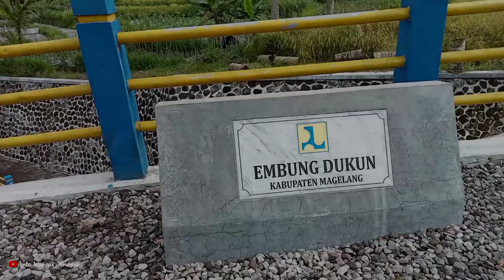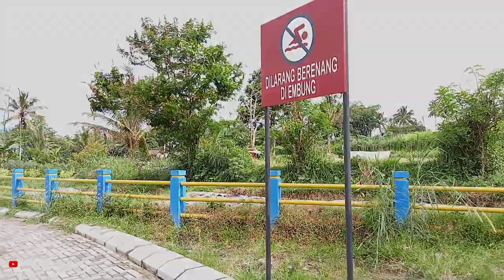EMBUNG DUKUN Destinasi Wisata Air Baru di Lereng Merapi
Hallo teman-teman..

Wajah Kecamatan Dukun lereng Gunung Merapi Kabupaten Magelang, bertambah cantik dan menarik. Hal itu dibuktikan dengan keberadaan embung yang mampu menampung sekitar 16 ribu meter kubik air. Embung ini dibangun di areal bekas penambangan pasir.

Embung ini dibangun di bekas lahan penambangan pasir yang terbengkalai. Berada di Kawasan Rawan Bencana (KRB) II Merapi dengan luas  mencapai 9.740 meter persegi, luas genangan 5.788 meter persegi, kedalaman muka air normalnya 3,2 meter. Embung ini dibangun untuk difungsikan sebagai irigasi. Air yang berada dalam embung ini berasal dari sungai Senowo yang berhulu di Gunung Merapi.

Karena akan dijadikan objek wisata, maka beberapa fasilitas pendukung akan dibangun. Seperti mushola, toilet, jogging track, mainan anak, tempat kuliner dan semacamnya. Saat ini yang ada baru tempat parkir dengan luas yang masih terbatas.

Apabila cuaca bersahabat, maka pengunjung akan disuguhi pemandangan indah Gunung Merapi, Merbabu dan Sumbing. Namun, bila cuaca mendung, maka gunung-gunung itu tidak kelihatan karena tertutup awan.